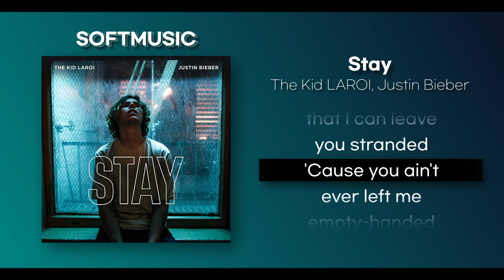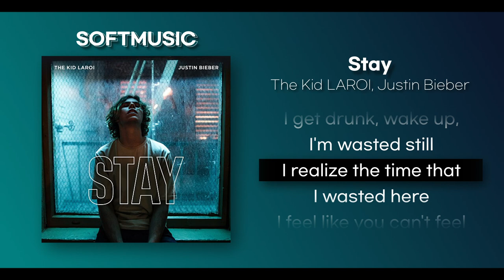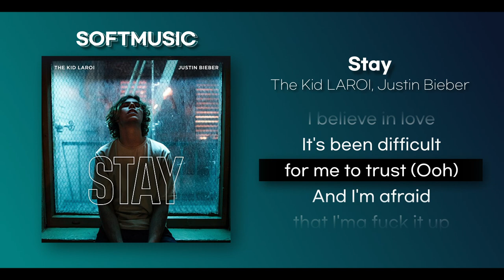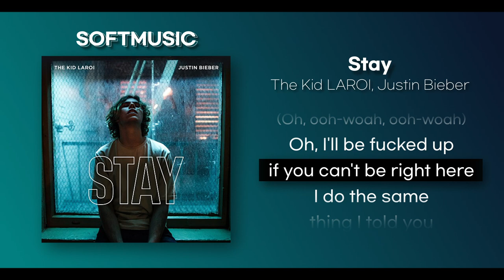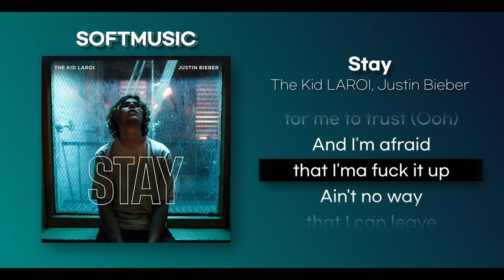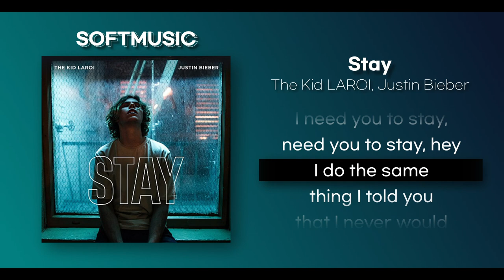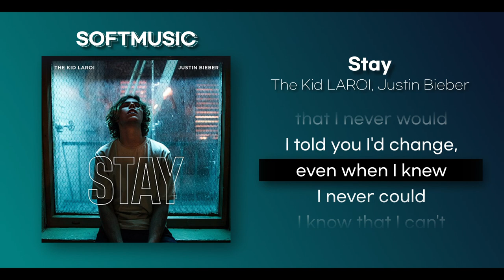【1시간】The Kid LAROI, Justin Bieber - Stay